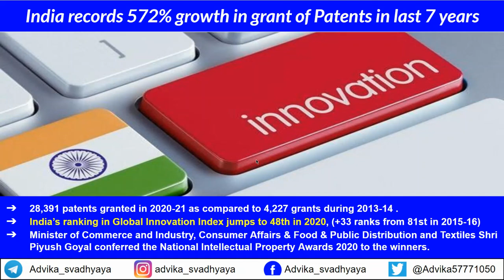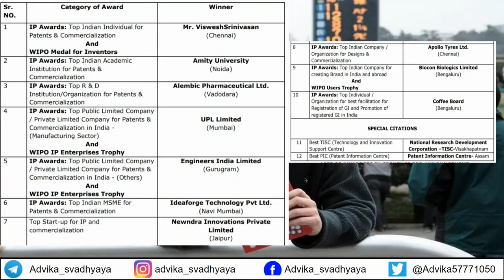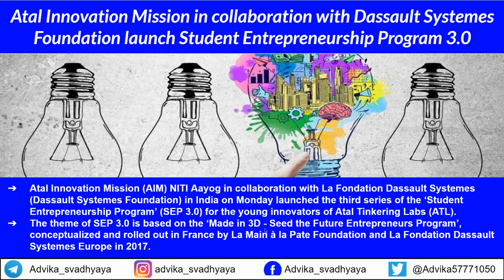Daily Current Affairs 2021 | Aug 18 | Top 5 News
Top 5 news headlines of today in english
Top 5 news today in hindi
Top 5 news today in india
Top 5 breaking news today